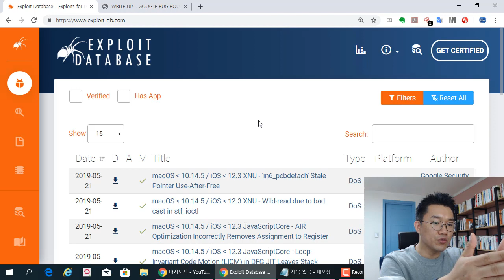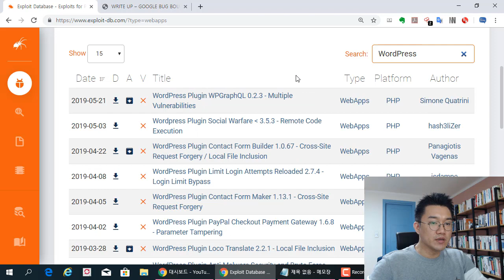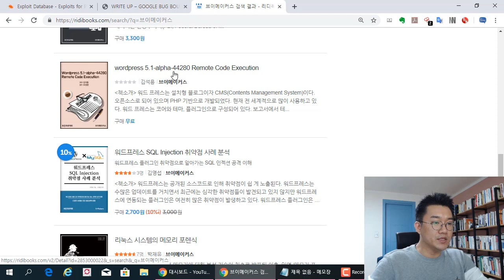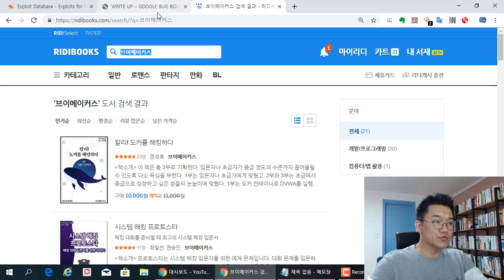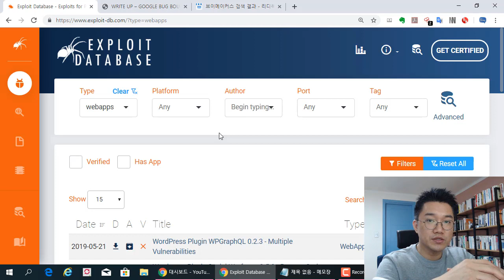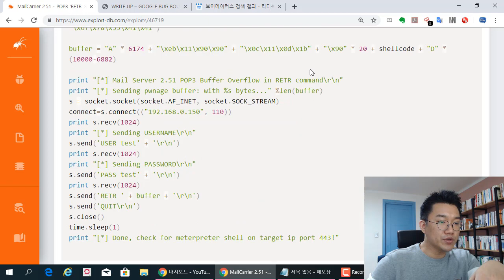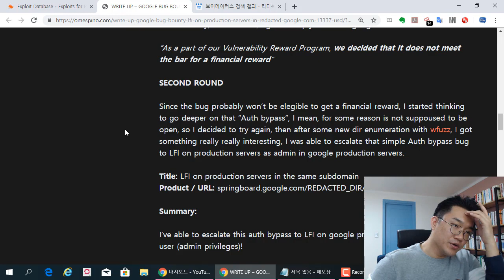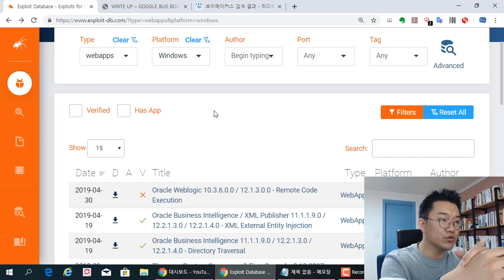모의해킹 연구 주제를 선택할 때 exploit-db 사이트를 많이 활용하세요 !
보안프로젝트 )에서 제공하는 IT보안 강의입니다. 이번 주제는 "모의해킹 연구 주제를 선택할 때 exploit db 사이트를 많이 활용하세요 !" 입니다.